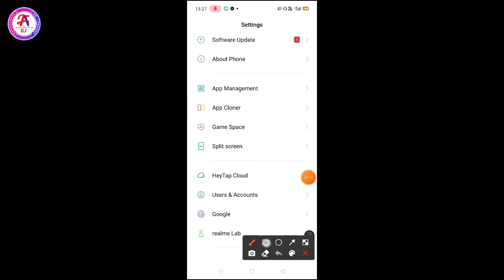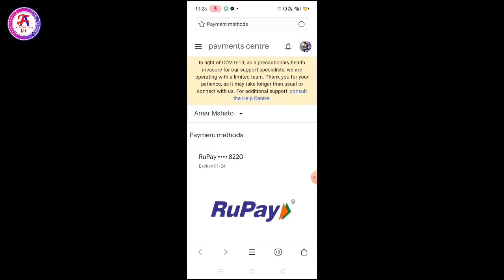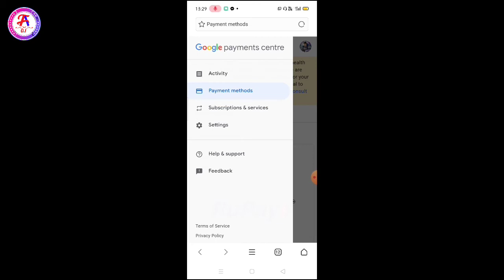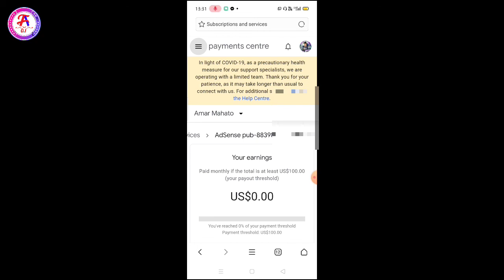How to check adsense account for youtube | कैसे पता करें पहले से Adsense account है या नहीं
Amar Tech 0.1